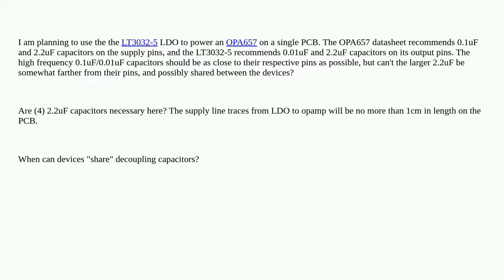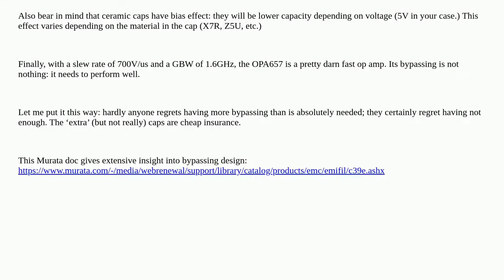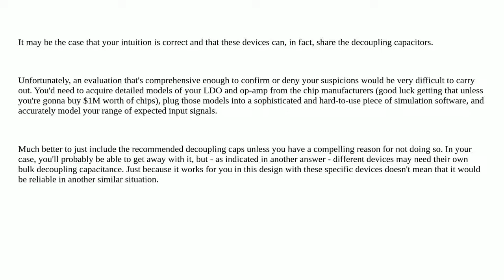Opamp and LDO decoupling capacitors, which are necessary?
A special thanks goes out to the community

  pcb-design circuit-design decoupling-capacitor